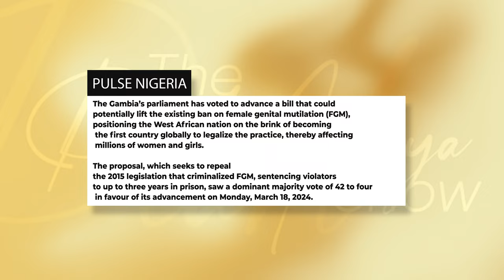Gambia Considers RE-LEGALIZING Female Genital Mutilation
I share my thoughts on The Gambia’s decision to revoke the ban on Female Genital Mutilation and I ask, Isn’t this retrogressive?